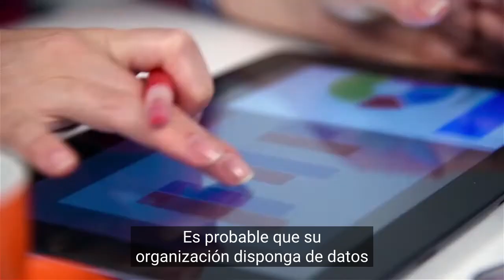Comunicación Afectiva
Descubra cómo la comunicación "afectiva" puede ayudar a mejorar sus comunicaciones de seguridad, involucrar a los empleados y conducir a comportamientos más seguros. En esta breve entrevista, Craig Sexton explica cómo las emociones, no los hechos ni los datos, guían las decisiones y acciones.